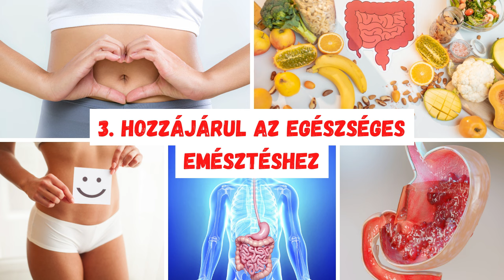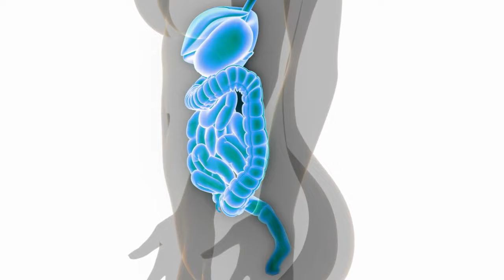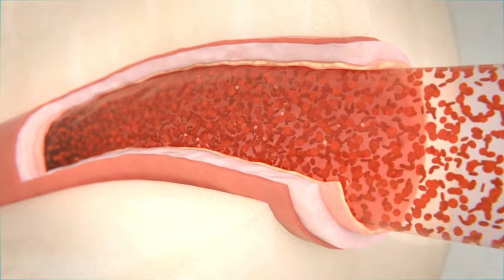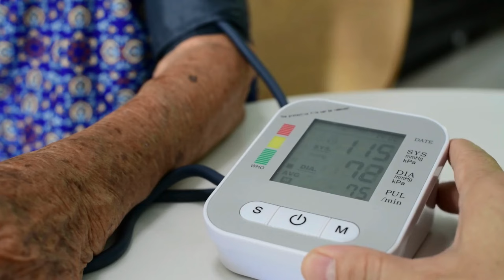A Cukkini 7 ELKÉPESZTŐ Hatása (ezeket biztosan nem tudtad róla...)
A cukkini a tökfélék családjába sorolható és olyan zöldségekkel áll rokonságban, mint a nyári tök, a dinnye vagy az uborka.

Akár 1 méter hosszúra is megnőhet, de jellemzően éretlen állapotbán történik a betakarítása, nagjyából 20 cm alatt. Többféle változatban előfordulhat, színe a mélysárgától a sötétzöldig terjedhet.

Videónkban most a cukkini 7 egészségügyi hatása kerül bemutatásra, amik garantáltan Téged is meggyőznek rendszeres fogyasztásával kapcsolatban!

► FEJEZETEK

00:00 - A cukkini bemutatása
00:34 - 1. Gazdag tápanyagokban
01:12 - 2. Antioxidánsok természetes forrása
01:48 - 3. Hozzájárul az egészséges emésztéshez
02:38 - 4. Csökkentheti a vércukorszintet
03:32 - 5. Javítja a szív egészségét
04:17 - 6. Javíthatja szemünk látását
04:46 - 7. Segíthet a fogyásban
05:17 - Összefoglalás